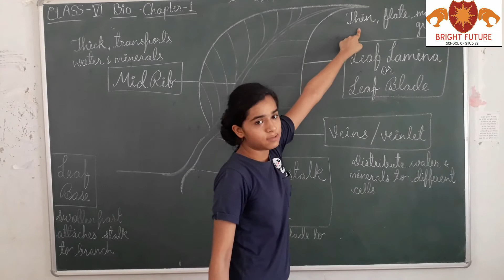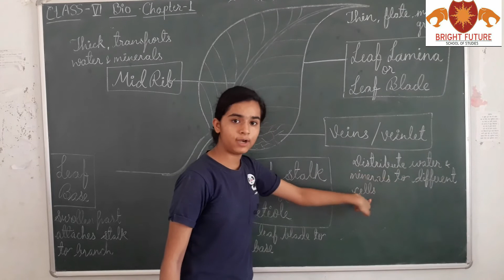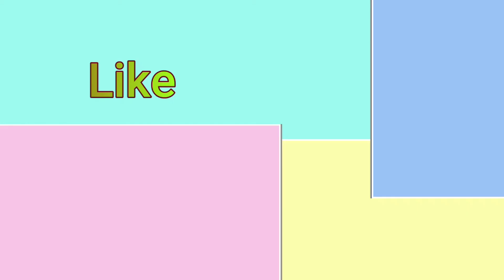ICSE Biology _The Leaf -class-6th_ chapter-1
Multiple Choice questions:

1. Tick (√) the appropriate answer.
(i) Identify the plant which has compound leaves.

(ii) Which one of the following is not an insectivorous plant?
(a)    Pitcher plant                        (b)    Venus flytrap

(iii) This leaf shows parallel venation.

(iv) The point on the stem from where the leaf arises is
(a)    Petiole                                 (b)    Lamina

(v) Which one of the following is essential for photosynthesis?

(a)    Carbon dioxide                 (b)    Nitrogen

1. Name the following
(i) The part of the plant which grows under the ground: Root system
(ii) The part of the plant which grows above the soil: Shoot system
(iii) The wide flat portion of the leaf: Lamina

2. What are the four functions of roots?
a) Root fixes the plant in soil.
b) It absorbs water and minerals from soil for the growth of entire plant.
c) It binds the soil together and helps in soil conservation.
d) Some modified roots store foods. i.e, Radish and Carrot.

3. Mention the functions of the following:
i) Spines
Spines are modified leaves, which help to reduce water loss
ii) Tendril
In case of certain weak stemmed plants, the leaves or leaflets are modified
in to wiry, coiled structures. These are called tendrils. They are sensitive to
touch. As they touch any object they coil around it and support the plant to
climb up. Example: Sweet pea.
iii) Scale leaves
Some plants like onion, ginger have thin and dry or thick and fleshy scale
leaves. Their function is to protect the buds.

4. Define venation. What are the different types of venation found in leaves?
Arrangement of veins in a lamina is called venation. They are mainly of
Two types.
Reticulate venation: In this type venation, veins and veinlets are irregularly
distributed in the lamina and forms a network. e.g, dicot plants like Peepal,
mango and guava
Parallel venation: In this type venation veins run parallel to each other.
e.g, monocot plants like banana, grass, maize and wheat leaves.

5. Describe the modification of leaves in any one insectivorous plant.
The leaves of Venus flytrap plant have long hair. It is divided in to two
parts having a midrib in between like a hinge. When an insect visits the
leaf, it closes its two parts and trap the insect. The insect then digested
by the digestive juice secreted by the leaf.

6. Write the two main functions of leaves.
The two main functions of leaf are photosynthesis and transpiration.

7. Define: (i) Photosynthesis        (ii) Transpiration.
(i) Photosynthesis: The process by which a plant leaf prepares or
synthesizes food from water and carbon dioxide in the presence of
chlorophyll and sunlight is called photosynthesis.
Photosynthesis is represented as follows

(ii) Transpiration: This is the process by which water is lost in the form of
water vapour by evaporation from the surface of leaves and other
aerial parts of a plant. It has a cooling effect and it develops a
suction force to make the roots absorb more water and minerals
from soil.
2. What is the modification seen in Bryophyllum? Explain.
Bryophyllum is a plant whose leaves produce adventitious buds in their
margin. The buds grow in to new plant when they fall off from the
parent plant. It takes around 10 to12 days to grow tiny plantlets out
from these buds.
3. What purpose is served by the spines borne on the leaves of cactus?

Spines in the cactus plants help in reducing the water loss.

4. Explain why leaf survival is so important to the plant?
The survival of leaf is very important to the plant in many ways, such as
a) Leaves prepare food and a part of this food is needed by the plant
to survive. Photosynthesis is not possible without leaves.
b) The transpiration process is not possible without leaves. Hence
without leaves the transpiration pull will be affected and the plants
cannot absorb more water and minerals from the soil. This will affect
the growth of the plant.
5. Give an example of the following and draw generalized diagram for
the same:
(i) Simple leaf and compound leaf
(ii) Parallel venation and reticulate venation.
Jiya Jadhav